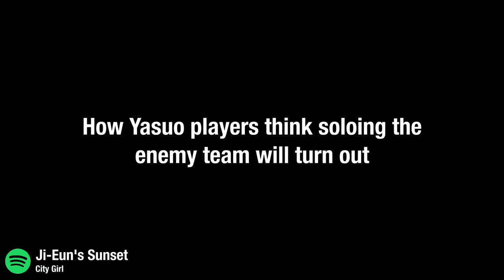Dominating the Competition (League of Legends)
Most dominant players in the game